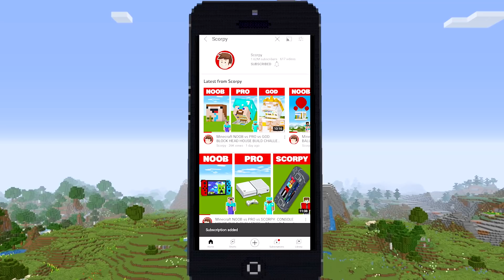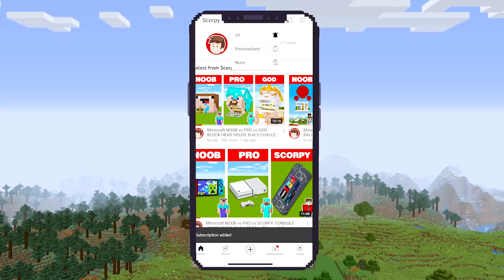Minecraft NOOB vs PRO vs SCORPY: IPHONE HOUSE BUILD CHALLENGE in Minecraft Animation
Minecraft NOOB vs PRO vs SCORPY - IPHONE HOUSE BUILD Animation
➜ Leave comments your favorite Minecraft!

Hello, my name is Scorpy and today Noob build funny Iphone house in minecraft ! Noob vs Pro vs Scorpy family also build big cool working iphone house base in minecraft meme !